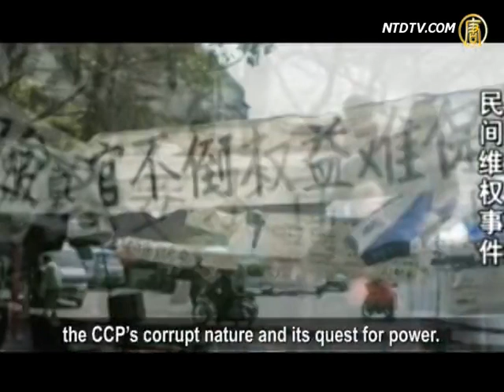A Chinese-English Man's Memory of June 4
June 4 is the 22nd anniversary of China's Tiananmen
Square Massacre. Are the Chinese people slowly
forgetting about this event, or are they starting to
awaken to the truth of what really happened that day?
A Chinese-English man answered this question by
the actions that he took. Here's more on the story.

Guo Jing, a Chinese residing in the U.K., learned of
young Lang Lang's piano performance in St. David's
Hall in Cardiff, U.K. on May 29. He bought white
chrysanthemums and hurried to the theater to ask
Lang Lang to play the hymn, "Candle in the Wind."
He hoped to present the flowers to all those who died
in the massacre and the 80 million people who were
killed by the Chinese Communist Party (CCP).

Guo was not yet 20 in 1989 and didn't full grasp
the meaning of the Students' Democratic Movement.
But after he visited several Western countries,
he understood. He realized that the CCP intentionally
slaughtered people in an effort to retain its power.

Guo said: "I climbed the three foot step of the stage
where Lang Lang was and knelled down on my
knees, begging him to play a song for the Chinese
people. He was happy to accept the flowers. But
actually the flowers were not for him, but for those
who had died. I then asked him to play a hymn for
those who were killed by the CCP. His expression
suddenly changed and he asked the security guard
to escort me off the stage."

After Lang Lang finished his performance and was
taking a curtain call, Guo shocked the audience by
announcing in a sorrowful tone, "The wound from
22 years ago is still bleeding and those young souls
still haunt me,. They still can't close their eyes."
Guo thought he did the most righteous thing.

Only afterwards did he realize, to his surprise, that
the ticket he had bought for $57 was the last one in
that sitting area. His seating position was perfect for
presenting the flowers. Guo Jing said:
"Providence helped me accomplish what I did."

Guo said: "After the recital, I rushed quickly forward.
It would have been impossible to do if I had a seat,
further away. Also, that seat was the last open seat.
in that area. It was providence to have had that seat!"

A few months ago, Guo learned that Lang Lang had
played CCP brainwashing songs, when he was invited
to perform at the White House. This time, Guo placed
a letter beside Lang Lang's piano during intermission.

Guo said, the letter's main point was to persuade
Lang Lang not to be used by the CCP. The CCP is
a monster that uses power, gangs, and money to
destroy the Chinese's conscience and righteousness.

Guo said: "I wanted to advise him to stay away from
the CCP and become the artist that he longed to be.
But why are you standing with the evil? When you
played the CCP song at the White House, you slapped
Obama twice in the face. That song compared
Americans to "wolves" and "humiliated them." Yet,
you can't see the CCP as "a wolf in sheep's clothing"?"

In China, his newborn son nearly suffered from
Cerebral Palsy, due to medical negligence. Being
financially broke and with no help in sight, Guo
decided to go abroad, where he converted to
Christianity. He also read the Nine Commentaries
on CCP and was shocked. He realized that the root of
cause of the Chinese people's miseries, is the CCP

the CCP and not to lose their spirits. He denounced
the CCP's corrupt nature and its quest for power.

Guo said: "You can't exist solely for your power. You

should work for the good of the people and really
do something useful. You should fight corruption and
punish those corrupt officials. But I found that these
officials exist for money and if you fight corruption,
the CCP will naturally cease to exist."

Guo concluded, "If the CCP falls one day, that day
should be named, 'Chinese people's National Day.'"

NTD reporters Xiao Yan, Zhao Xinzhi and Wang Mingyu